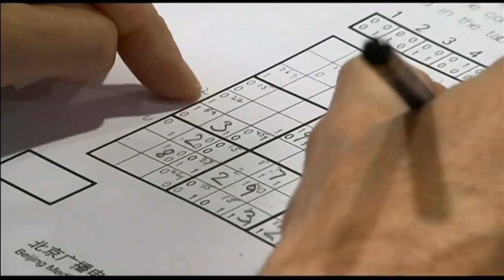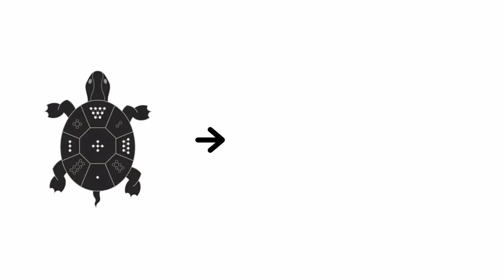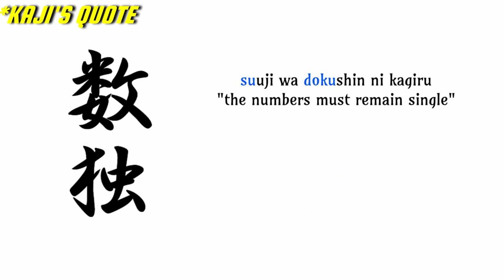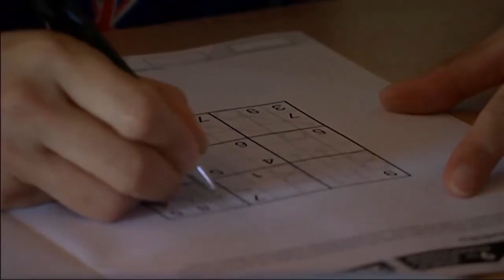The Godfather of Sudoku - Maki Kaji's Story (tribute)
It’s not clear who created Sudoku, but it is clear who made it famous: Maki Kaji, known as “the godfather of Sudoku.” who died at age 69 in Tokyo. He coined the term “Sudoku” and the number game became a worldwide sensation. In this fabula from OrbisFabula, we will honor his story and unravel the complicated information, so that YOU can learn from this saga and learn more about the world, so Open your Eyes, for this Saga.